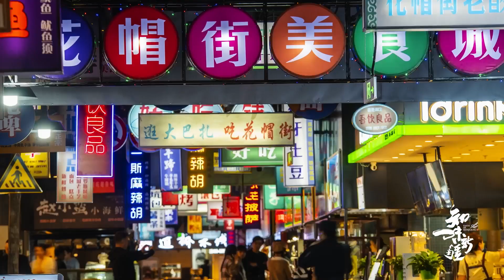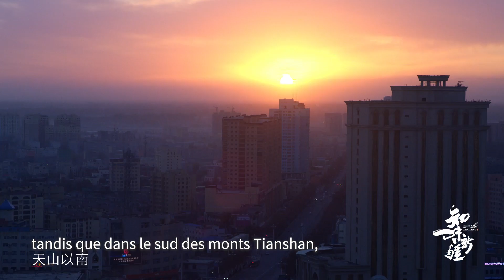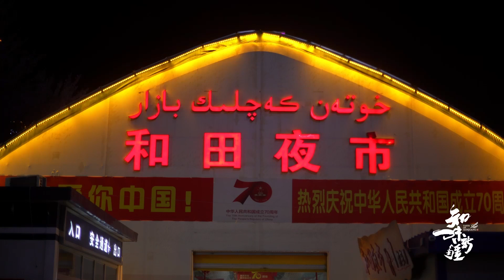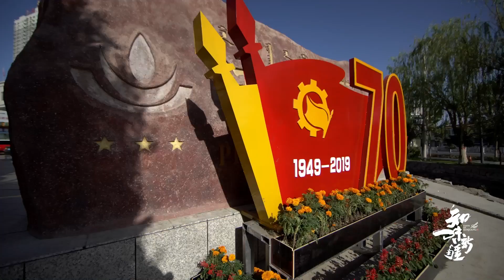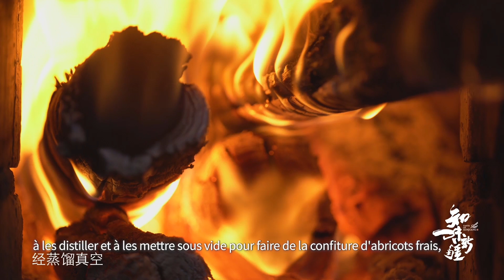《知味新疆》: 甜蜜记忆 - Les saveurs du Xinjiang : «Le doux souvenir»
Parmi les cinq saveurs de base, le sucré est le goût le plus réconfortant. Au Xinjiang, les desserts se caractérisent par une grande variété et des goûts uniques : pain Bahali, crème glacée Maluoshi, sucre Maren, confiture d’abricot... Derrière chaque goût se cache un doux souvenir. La fabrication des desserts est devenue un métier pour de nombreux habitants enrichissant leur vie.

人们用甜蜜一词形容美好的事物，新疆甜品花样繁多、风味独特，本期视频为您展现巴哈力（甜点）、玛洛什（冰淇淋）、玛仁糖、锅茶、奶皮拔丝、杏酱的制作过程，众多美食甜品既丰富了人们的味蕾又慰籍了心灵，甜品制作成为很多当地人的职业，富足了他们的生活，甜蜜的味道深入心底。